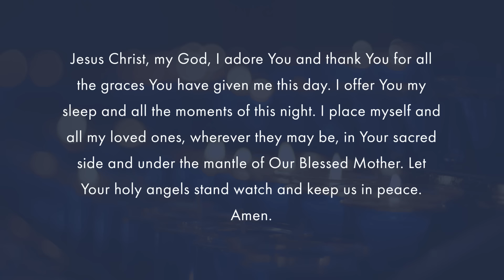Answering The Call To Radiate His Glory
Every night, join Father Joseph Matlak as he ends the day with prayer and reflection. In a few short minutes, Father Matlak guides you in prayer and shares a brief reflection and a thorough examination of conscience providing you with the encouragement necessary to go forward with peace and strength.